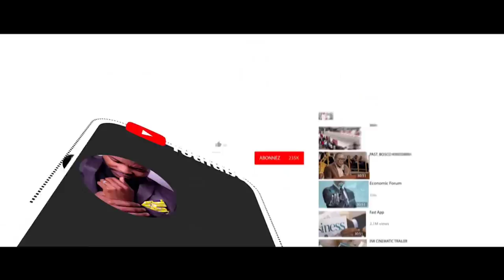🔴 TRISTE R.I.P HAMED BAKAYOKO SA FEMME SES ENFANTS INCONSOLABLES | 1et MINISTRE IVOIRIENNE